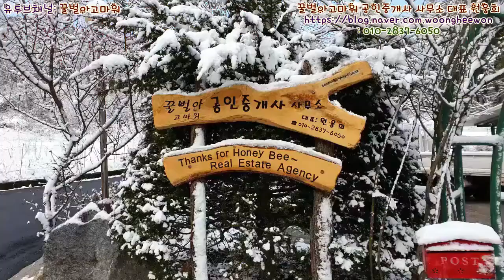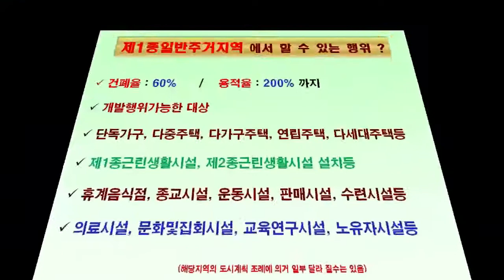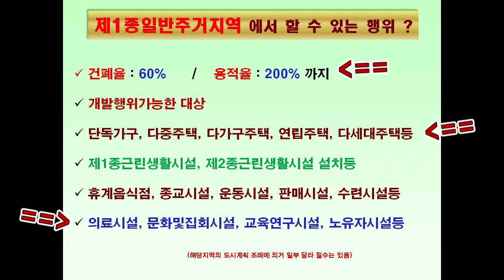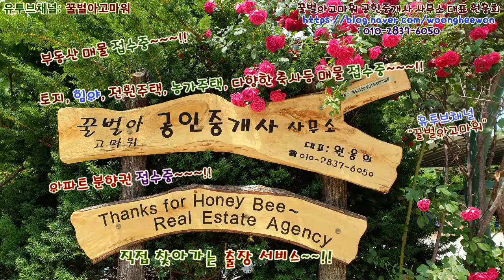연곡면 방내리의 바닷가와 가까운 지역의 제1종일반주거지역 토지 1,004평 매매(Thanks for Honeybee the real estate Agency in Korea)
꿀벌아고마워 공인중개사 사무소 유투브채널 강원도 강릉시 연곡면 방내리의 바닷가와 가까운 지역의 제1종일반주거지역 토지 3,318 제곱미터(1,004평)을 총매매가 8억 3천 500만원에 매매